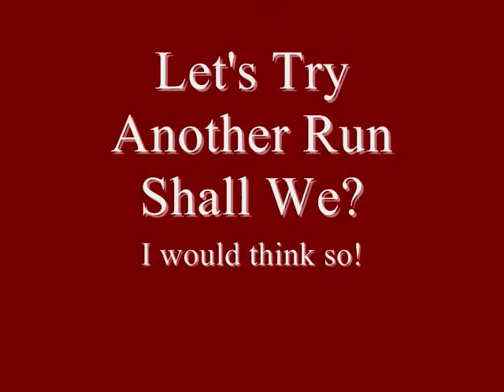Downhill Snowboard 3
Sequel to my first video this one is all about the new Downhill Snowboard 3!